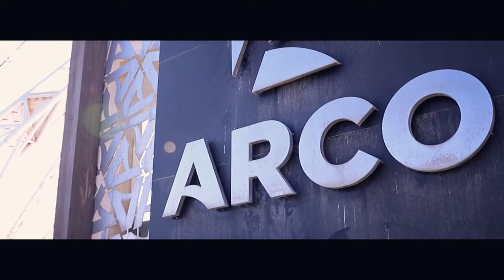سيتى استارز الساحل الشمالي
كتابي من المبدعين.

This videography Is Protected By VA Creatives Studio And International Copyright Laws , Reproduction and Distribution of the Photography Without Written Permission of the compny va creatives  is prohibited